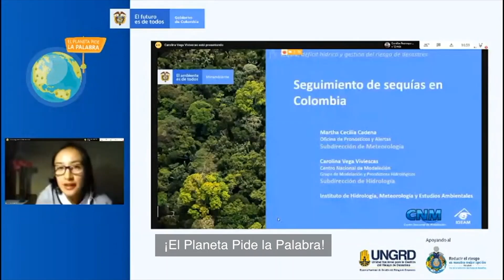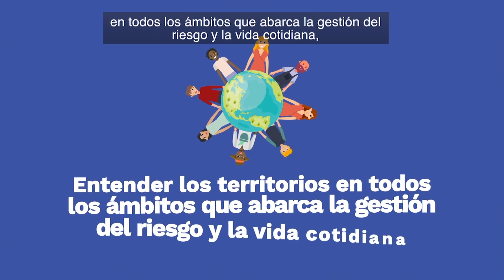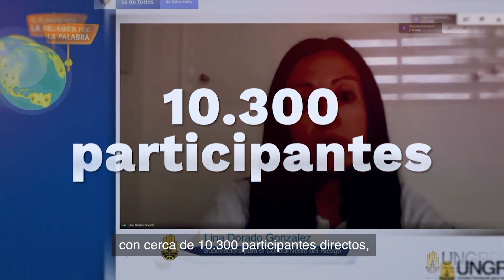Buenas Practicas - El Planeta Pide la Palabra